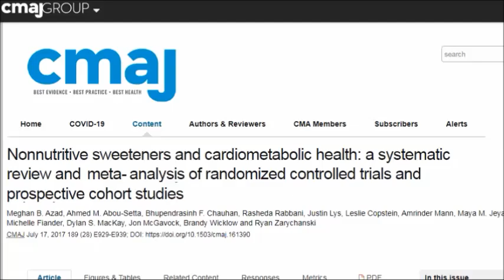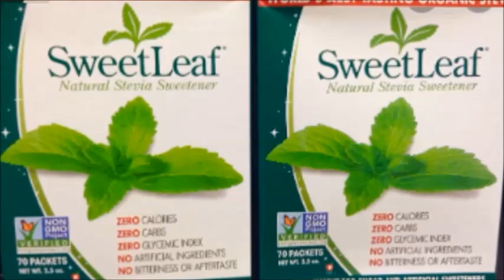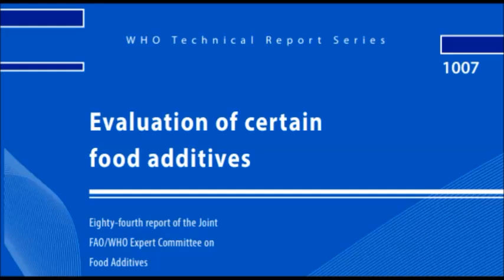What Stevia Does To Your Blood Sugar & Insulin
Is Stevia safe to consume? Is Stevia healthier for you than other sweeteners? How does our body react when we eat stevia? Is stevia healthier for you than sugar?

1/4 Cup Broccoli Daily. Intriguing Results

Studies
Nonnutritive sweeteners and cardiometabolic health: a systematic review and meta-analysis of randomized controlled trials and prospective cohort studies

Effects of aspartame-, monk fruit-, stevia- and sucrose-sweetened beverages on postprandial glucose, insulin and energy intake